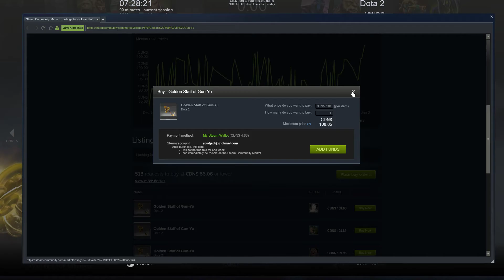DOTA 2| ASMR Gaming | Whisper's of Monkey Kings FAIL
I always have new games, and automatically update in full on the playlists.
Hope you have a great time!
~Clifford Wolfenstein

or
Support the artists if you want to buy my a licorice:
to get access to the members Discord group for suggestions and discussions